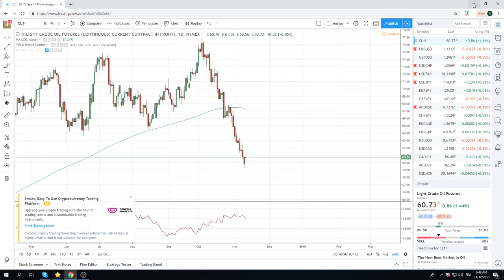12Nov18 Traders Opening Call - PrivateerFX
Web: PrivateerFX.com

THIS WAS
12Nov18 Traders Opening Call - PrivateerFX